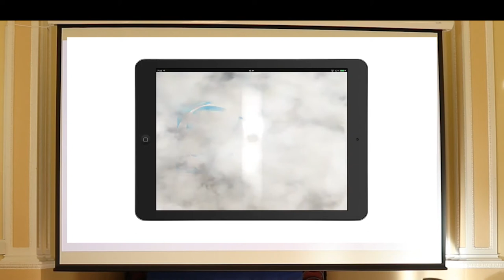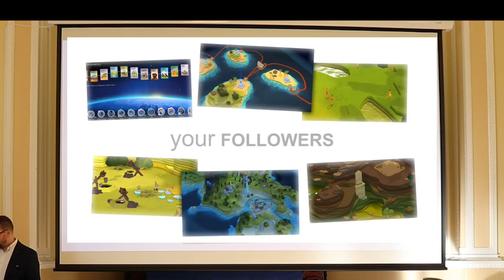Michael Sherman ‘The Games We Play: Theology Today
Michael Sherman, Carlow College Lecturer in Theology, takes part in our 'College Comhrá' an hour long event in which different Carlow College Staff members or Students give a 10 minute talk on on a theme related to a subject of their specialty. Michael Sherman's 'Comhrá' was on ' '‘The Games We Play: Theology Today’.'

Theology is studied as part of our Art's and Humanities Degrees. Find out more about our college programmes